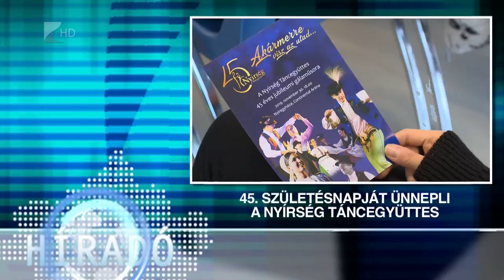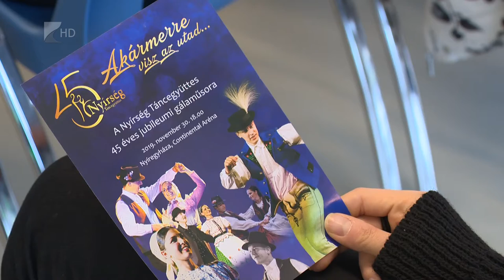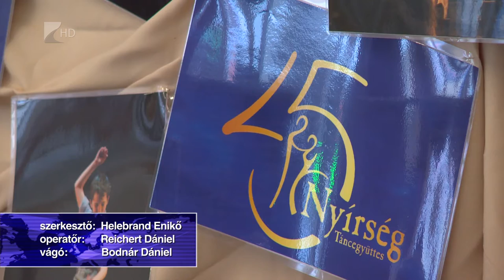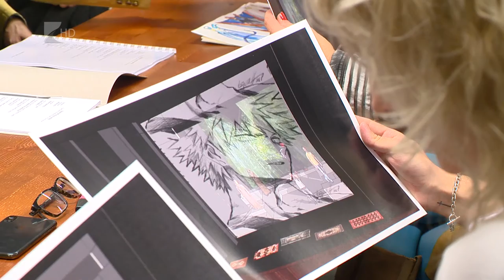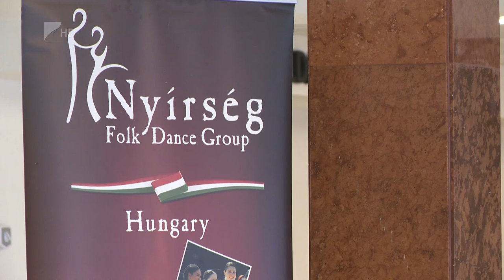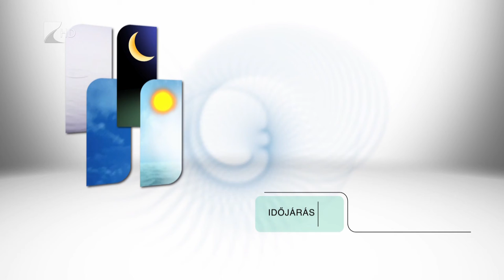Híradó 2019. november 26. - Kölcsey Tv